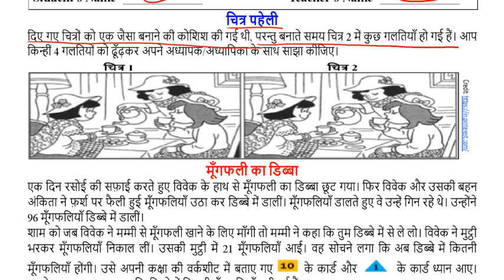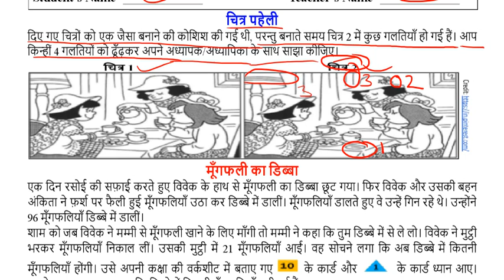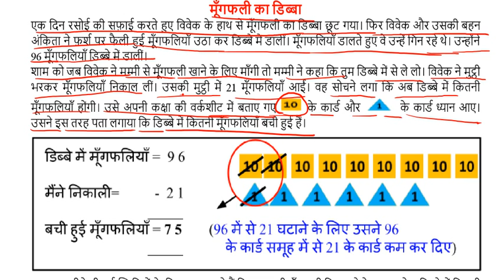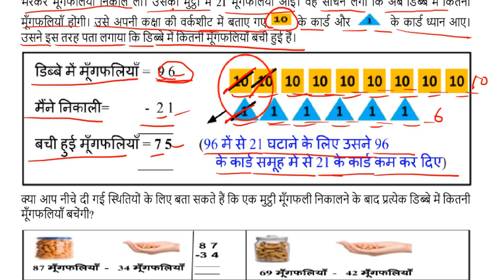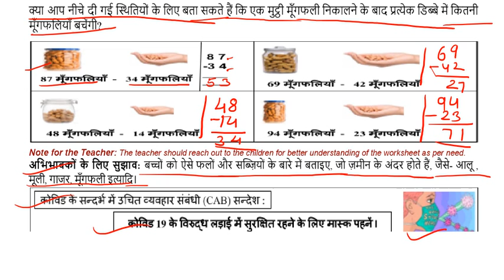SCERT worksheet no 41 class 2 ( 08/03/2022 ) || kids learning